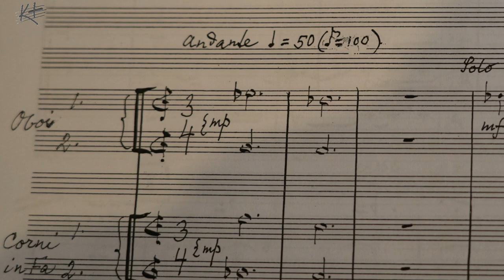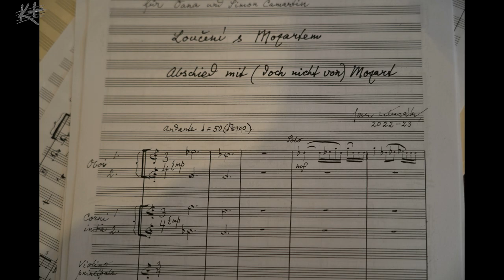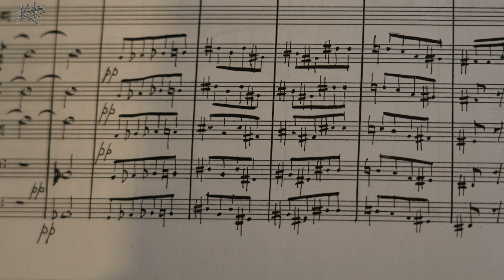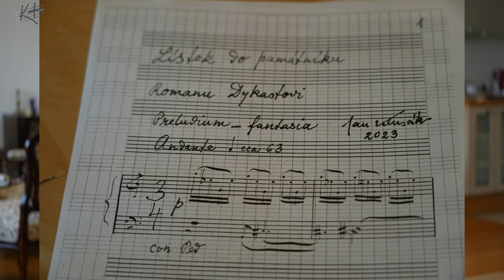VideoPlus | Jan Klusák: Dodekafonie a intuice nejsou v rozporu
Skladatel, který se v roce 2024 dožívá devadesáti let, vlastně neví, proč píše hudbu... Jeho vyprávění probíhá na pozadí tikání starých hodin z prababiččina mlýna a skladby Axis temporum neboli Osa času. Pro portál KlasikaPlus.cz natočil Lukáš Hurník.